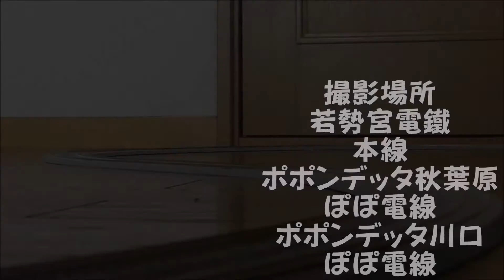≪再制作版≫【Nゲージ規格鉄道模型】TOMIX KTR8000形 特急 タンゴディスカバリー/KTR8000 Series Limited Express [Remake Version]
OPを飛ばす方は2:15へ。
北近畿タンゴ鉄道(現:WILLER TRAINS)の運行する「タンゴディスカバリー」です。1996年からの姿です。
当初はJRの新大阪とKTRの久美浜を結び、新大阪と福知山の間はニュートラル状態で「北近畿」に牽引されて走るという「ゆぅとピア和倉」や「エーデル丹後」などと同じような当時流行っていた運行形態でした。
1999年に「タンゴエクスプローラー」と運行区間を入れ替え、JR線では京都発着となり山陰本線・嵯峨野線経由となりました。
特急以外でもKTR線内では快速列車などにも使用されています。
2011年に「タンゴディスカバリー」の愛称は廃止され、「まいづる」「はしだて」として運行されています。

It is "Tango Discovery" operated by North Kinki Tango Railway (present: WILLER TRAINS). Initially, we joined Shinko Osaka of JR and Kumihama of KTR, and between Shin Osaka and Fukuchiyama are like neutrality and like "Yuu and Pia Wakura" and "Edel Tango" who are driven by being driven by "Kita Kinki" It was a mode of operation that was popular at the time.
In 1999, I switched the operation section with "Tango Explorer", and on JR line I arrived and departed from Kyoto via the San-in Main Line · Sagano Line.
Besides express trains, it is also used for fast trains and so on within the KTR line.
In 2011, the nickname of "Tango Discovery" has been abolished, and it is operated as "Maizuru" "Hashidate".

BGM「大空でリトル・ラブ」